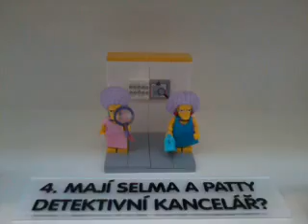LEGO AKCE - LETŇANY 2019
Kromě drobné odměny za vyřešení stanovišť,  zde děti mohly vydět výstavu Simpsonových z lega a jejich bytů a prostředí,  kde se pohybují.